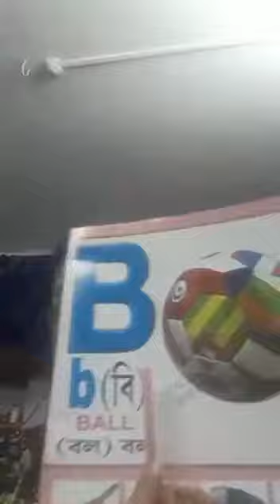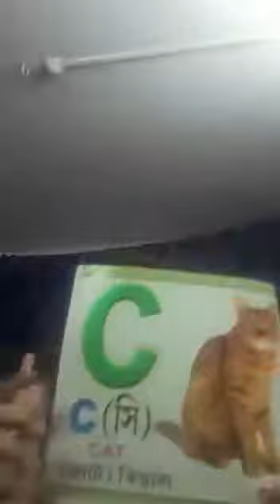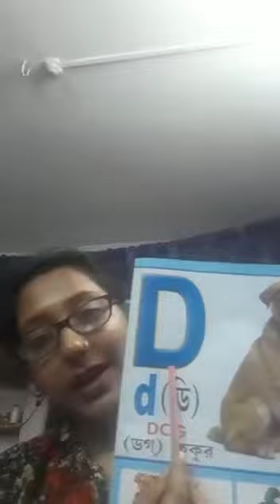Nursery English "D" porano holo....